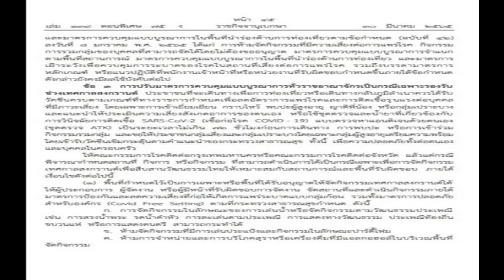ราชกิจจาฯ ประกาศมาตรการรับมือโควิดสงกรานต์ ห้ามเล่นน้ำ ประแป้ง ปาร์ตี้โฟม มีผล 1 เม ย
ราชกิจจานุเบกษา ประกาศมาตรการรับมือโควิดช่วงสงกรานต์ ห้ามเล่นน้ำ ประแป้ง ปาร์ตี้โฟม ห้ามขาย-ดื่มเครื่องดื่มแอลกอฮอล์ ในพื้นที่จัดงาน มีผล 1 เม.ย.65
เมื่อวันที่ 31 มี.ค.65 เว็บไซต์ราชกิจจานุเบกษา เผยแพร่ข้อกำหนดศบค. ฉบับที่ 43 ซึ่งเกี่ยวกับ มาตรการเทศกาลวันสงกรานต์ ประจำปี 2565 เพื่อป้องกันการแพร่ระบาดของโควิด-19 ลงนามโดย พล.อ.ประยุทธ์ จันทร์โอชา นายกรัฐมนตรี มีผลตั้งแต่วันที่ 1 เมษายน 2565 เป็นต้นไป โดยรายละเอียด มีดังนี้
ตามที่ได้มีประกาศสถานการณ์ฉุกเฉินในทุกเขตท้องที่ทั่วราชอาณาจักรตั้งแต่วันที่ 26 มีนาคม 2563 และต่อมาได้ขยายระยะเวลาการบังคับใช้ประกาศสถานการณ์ฉุกเฉินดังกล่าวออกไป อย่างต่อเนื่องเป็นระยะ นั้น
โดยที่การระบาดของโรคติดเชื้อไวรัสโคโรนา 2019 สายพันธุ์โอมิครอน (Onmicron) ได้แพร่กระจายเป็นวงกว้างอย่างรวดเร็วจนเป็นสายพันธุ์หลักที่ระบาดในประเทศ ซึ่งบรรดาแพทย์ และหน่วยงานด้านสาธารณสุขได้แนะนําและเชิญชวนประชาชนกลุ่มเสียงและกลุ่มเปราะบาง โดยเฉพาะอย่างยิ่งกลุ่มผู้สูงอายุให้เข้ารับวัคซีนเข็มกระตุ้น (Booster Dose) อันจะช่วยลดอัตราความเสี่ยง จากการเสียชีวิตและลดความรุนแรงของโรคได้
ประกอบกับการเข้าสู่เทศกาลประเพณีสงกรานต์ ซึ่งมีวันหยุดต่อเนื่องที่คาดการณ์ว่าประชาชนจํานวนมากจะเดินทางกลับภูมิลําเนาและท่องเที่ยว รัฐบาล โดยข้อเสนอของฝ่ายสาธารณสุขจึงเตรียมพร้อมกําหนดเป็นมาตรการควบคุมและป้องกันโรคให้เหมาะสม กับสถานการณ์เพื่อลดความเสี่ยงของการระบาดแบบกลุ่มก้อนขนาดใหญ่